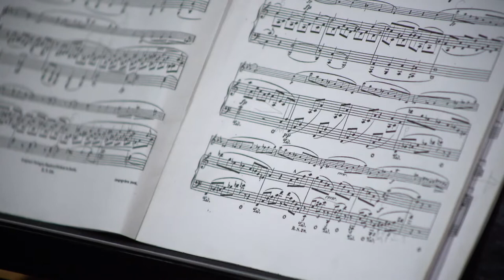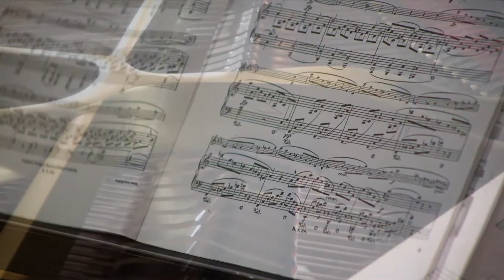MÚSICA NA QUINTA · RECITAL DE VIOLONCELO E PIANO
[ Transmissão online ]

27 DEZ 2020  I  16h00
RECITAL DE VIOLONCELO E PIANO
Pelo Sintra Estúdio de Ópera
Abel Gomes, violoncelo
(pianista a designar)
Obras de Schumann do romantismo.

TRANSMISSÃO ONLINE nas seguintes plataformas digitais:
Facebook da Quinta da Regaleira
- Quinta da Regaleira
Facebook da Fundação Cultursintra FP
- Fundação Cultursintra FP
YouTube da Quinta da Regaleira
MÚSICA NA QUINTA
Todos os domingos às 16h00
Contamos consigo desse lado!